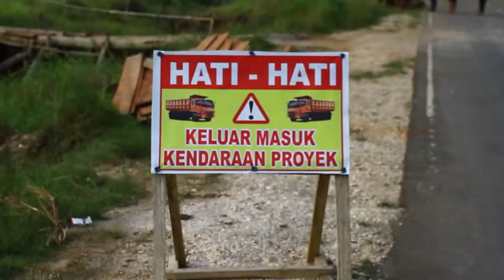Proses Pembangunan Pusat Konservasi Rusa Balai Taman Nasional Rawa Aopa Watumohai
Hallo Sobat Konservasi, sekarang di Taman Nasional Rawa Aopa Watumohai telah dibangun Pusat Konservasi Rusa Timor Loh..

Pusat Konservasi Rusa ini adalah salah satu bentuk upaya Konservasi Spesies Genetik dalam rangka untuk melindungi, mengawetkan dan memanfaatkan keberadaan Rusa Timor yang sudah ada bahkan sebelum kawasan TNRAW ini ditetepkan..